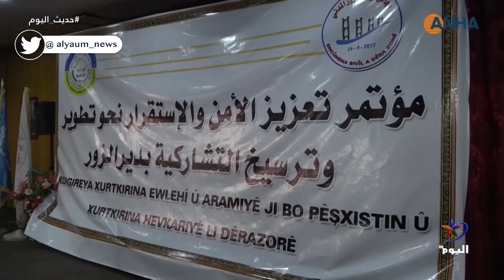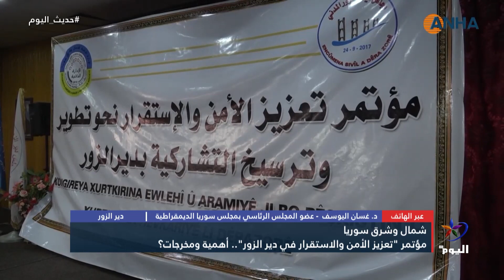مؤتمر "تعزيز الأمن والاستقرار في دير الزور".. أهمية ومخرجات؟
دير الزور - د. غسان اليوسف  - عضو المجلس الرئاسي بمجلس سوريا الديمقراطية
البث الحي / البث المباشر الأعلى مشاهدة

تابعوا قناة اليوم على التردد:
12687_27500 (H) _NILESAT